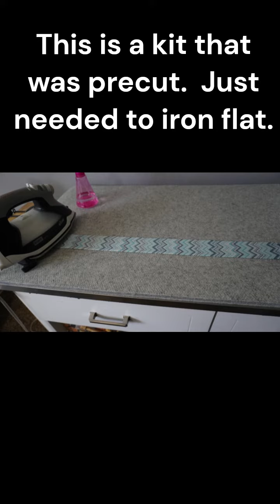2023 Sewing Challenge Week 24 - Sew something under an hour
Used a kit to create a neck cooler